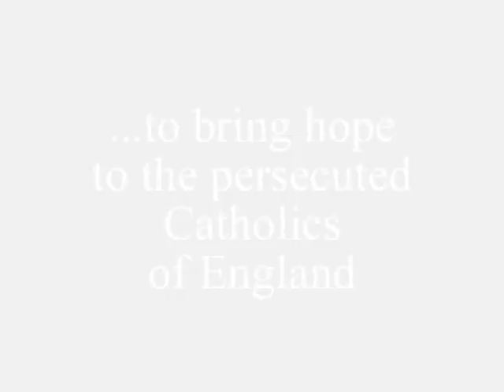Saint EDMUND CAMPION, film, English Martyr, Jesuit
Teaser Trailer for NEW FILM on St. Edmund Campion, Jesuit priest and martyr of the reformation in England.